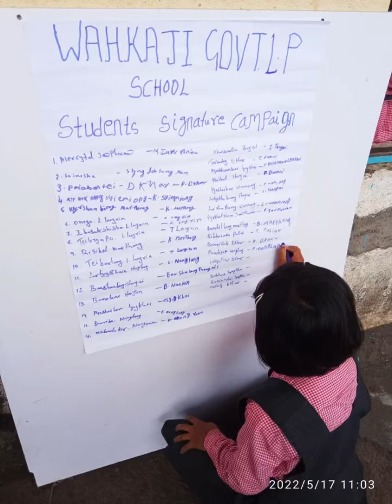Wahkaji Govt LP School anti tobacco rally and signature campaign 2022